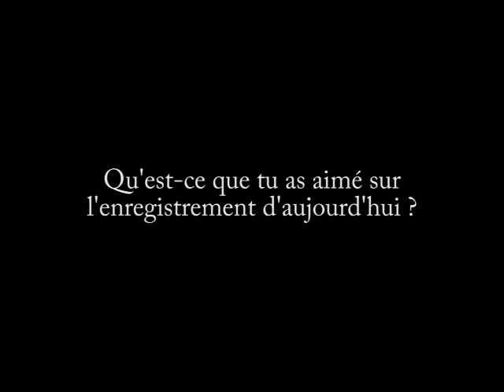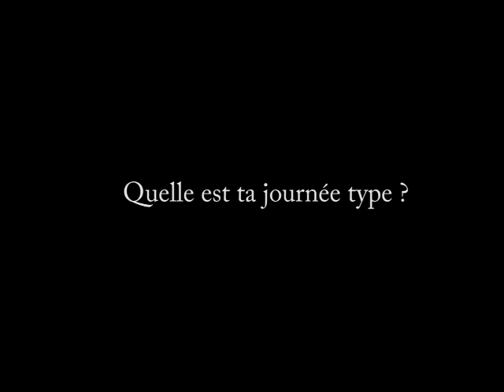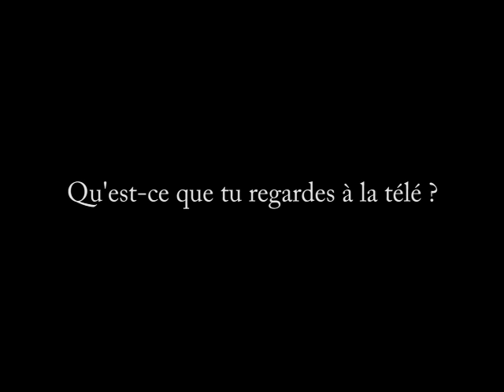Webreal tv: Confess de Mokobe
Mokobe dont l'album "Africa forever" est dans les bacs est venu faire un tour dans le confessionnal de la webreal tv